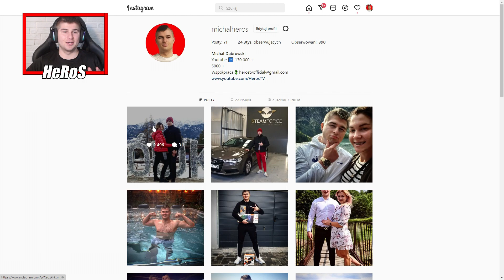DOSTAŁEM CIĄGNIK NA TESTY, AWARIA URSUS C-330, NAPRAWA MALUCHA, MAMY 2 DNI ?⭐GSP⭐FS 22 ➡11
KUPUJ TANIO GRY ⭐

👀⭕⭐➡Social Media⬅⭐⭕👀

💟 MEGA ZAPRASZAM 💟

💟 MÓJ SPRZĘT 💟